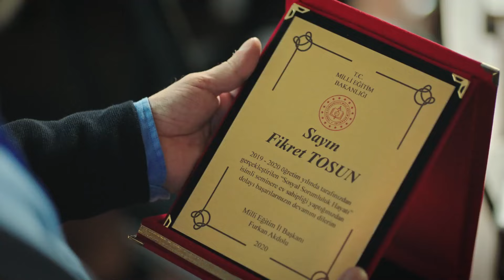Diarios Escolares #17 - Escúchame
Diarios Escolares #17 - ''EL FINAL DEL CAMINO ESTÁ A LA VISTA''